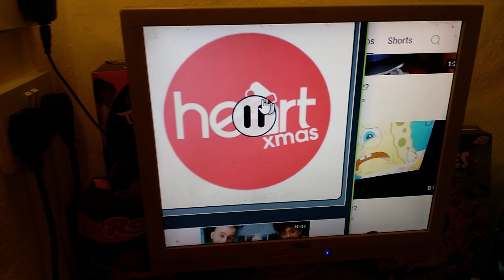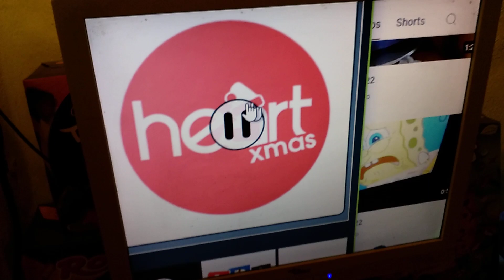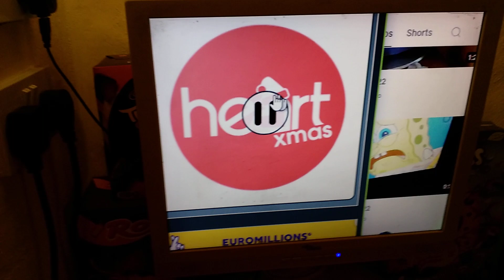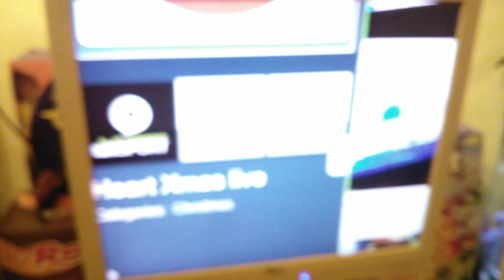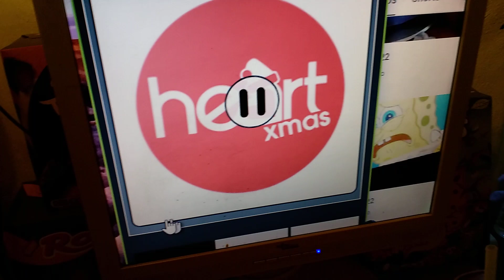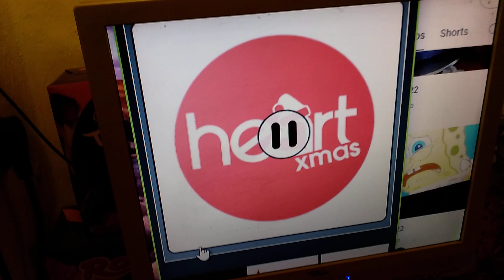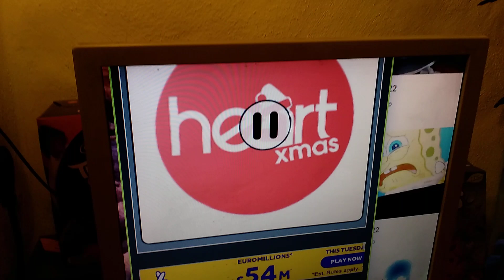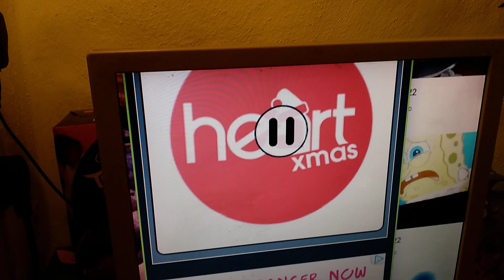22 September 2024